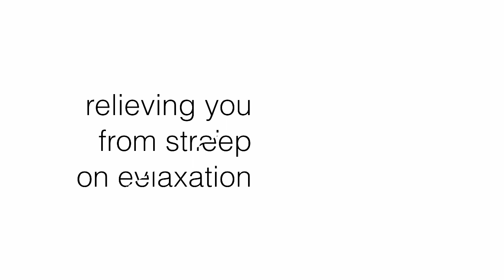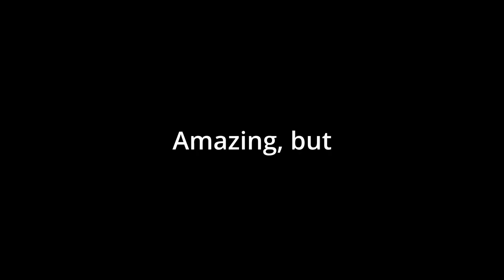Takane's Amazing Commodities [Hololive Clips] [Roboco-san & Takane Lui]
Gotta find a way to get 60fps clips. This is the hardest part.

Original Topic: Roboco-san/
【オフコラボ】ルイが新居にやってきた！手料理を食べながら、質問！答えちゃいます【ロボ子さん＆鷹嶺ルイ/ホロライブ】

1. Jika Net Tanaka by Shoji Meguro
2. Can-can by Jacques Offenbach

Check the original stream~!